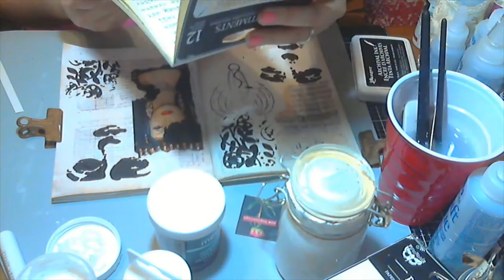Art Journaling Page for Tres Jolie Kit Club